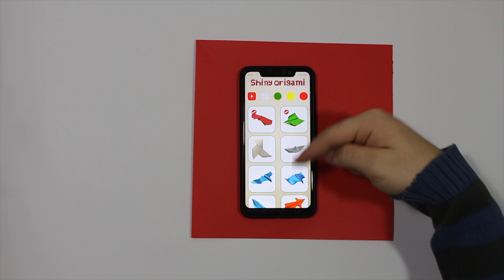Como hacer un RINOCERONTE de papel - Origami animal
Hoy os traigo este impresionante rinoceronte de papel, un origami de nivel intermedio que tiene un acabado y un cuerno espectacular.

El origami (折り紙?) o papiroflexia (del latín papȳrus, 'papel' y flexus, 'doblar') es un arte que consiste en el plegado de papel sin usar tijeras ni pegamento para obtener figuras de formas variadas, muchas de las cuales podrían considerarse como esculturas de papel. En un sentido específico, el origami es un tipo de papiroflexia de origen japonés que incluye ciertas restricciones, (por ejemplo, no admite cortes en el papel y se parte desde ciertas bases) con lo que el origami es papiroflexia pero no toda la papiroflexia es origami.